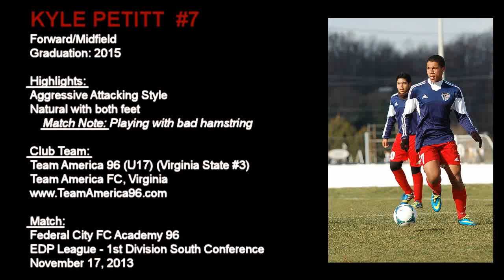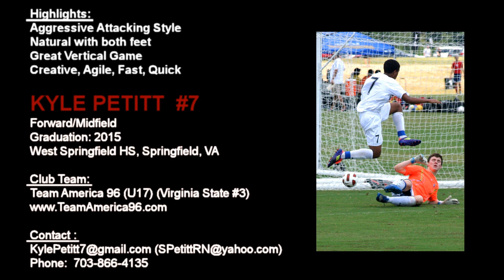Kyle Petitt (#7) - Left Mid/Fwd - Grad 2015 - EDP Match Highlights vs Federal City FC (11/17/2013)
Game Highlights from Match: Team America 96 vs Federal City Academy 96, EDP League, November 17, 2013 -- Graduation Year 2015 -- West Springfield High School, Springfield, Virginia -- Varsity Soccer (Sophomore, Junior, Senior years) -- Online Profile